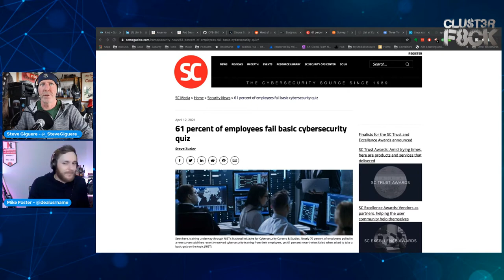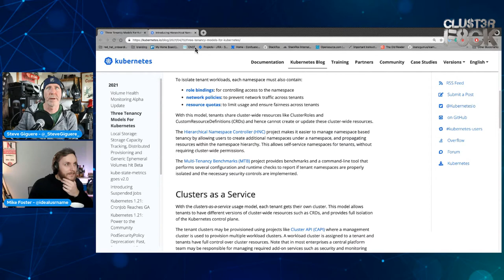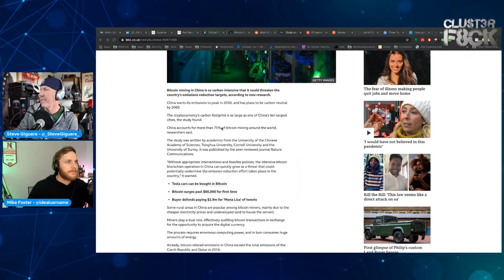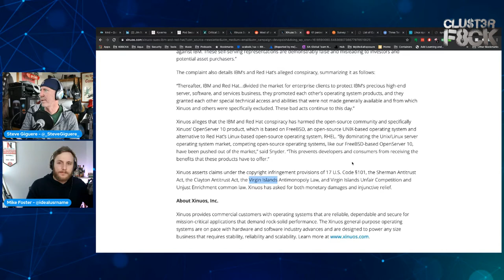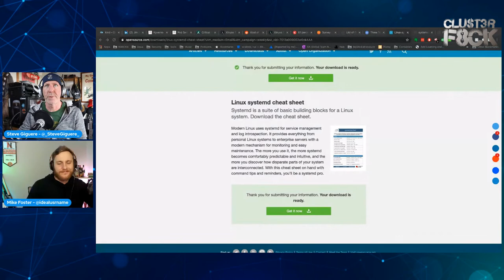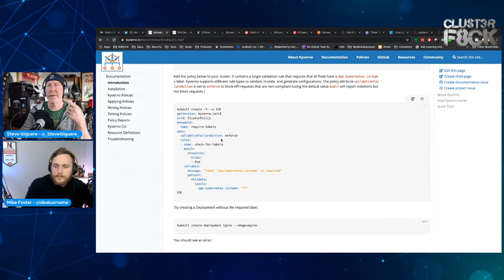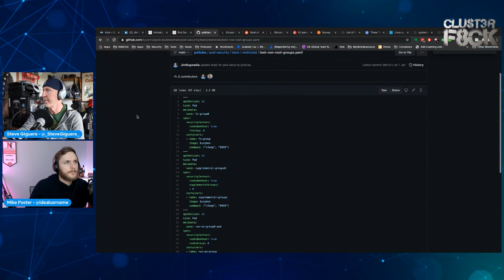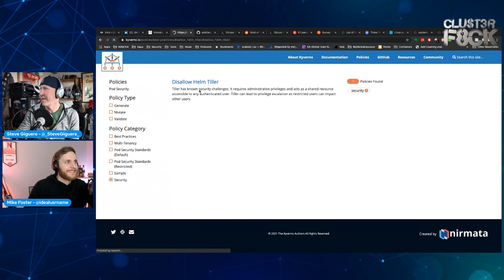New CVEs, Multi-Tenant K8s and Kyverno live.mp4 (Episode 12)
Welcome to Clust3rF8ck!

Every Friday, live on twitch, we will be chatting live about Kubernetes, Security, and general Cloud-native topics.  or watch the upload on the following Monday.

In this episode, we talk about a few new but fairly unlikely CVEs... opinions on multi-tenant k8s, a series of WTF moments in the past two weeks and finally a live look at Kyverno from Nirmata!
Chapters...